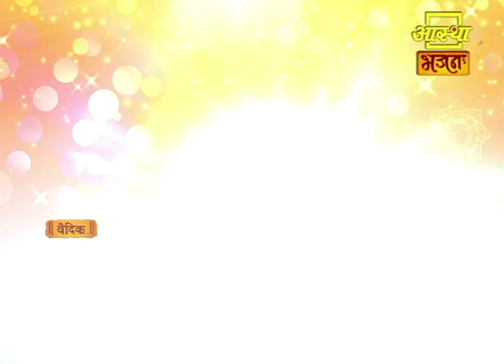आज का पंचांग | Aaj Ka Panchang | Aastha Bhajan